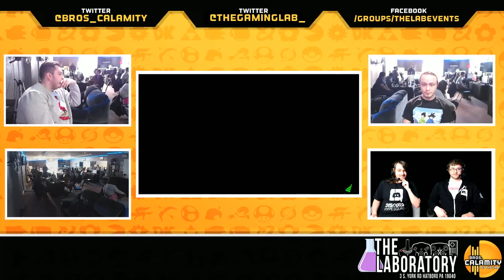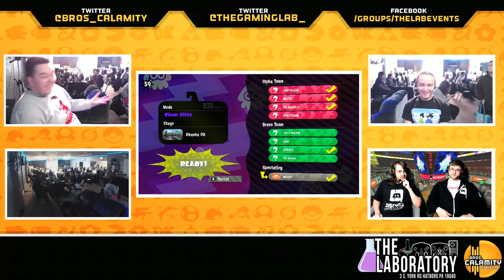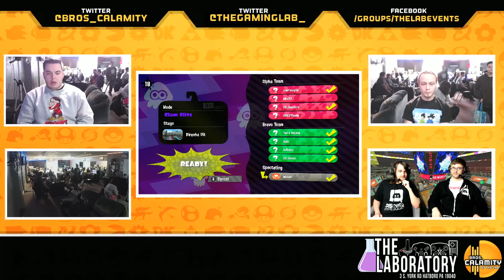Philly Switch Versus #14 | Team MKV vs Team Muddy - Round Robin - Splatoon 2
You're watching the VoDs from the Switch Versus - Philly hosted at The Laboratory. Come enter our tournaments on the 4th Saturday of every month!!!

We host monthly events at four different locations across the Mid-Atlantic, which depending on the turnout will be either a casual LAN party or a full-blown tournament! Each event will have a smash.gg page for registration and more specific information, which will be posted and pinned in the appropriate text channel prior to the event.

Our current locations and schedule (subject to change) is as follows:

Richmond - 1st Saturday of the month:
The Forge
8026 W Broad St C,

Fairfax - 2nd Saturday of the month:
Mott Community Center
12111 Braddock Rd,

Laurel - 3rd Saturday of the month:
Xanadu Games (Located within Laurel Race Track)
198 Laurel Race Track Rd,

Philladelphia - 4th Saturday of the month:
The Laboratory
3 S York Rd,

Join The Lab's FB group for more info on events held at this venue

--Commentators--

Lab Announcer - @StuTheAnnouncer

--Organizers--

Melee  TO      -  Metal Reaper
Melee  TO      -  Panayiotis